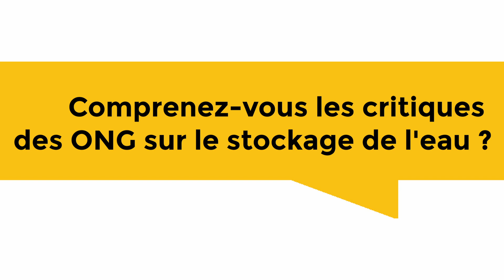Controverses 2023 - Arnaud Rousseau : "Il n'y aura pas de production agricole sans eau"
Stockage, irrigation, et réduction de la consommation en eau : retrouvez l'ITV d'Arnaud Rousseau, agriculteur et président de la FOP (Fédération nationale des producteurs d'oléoprotéagineux).

Les Controverses de l'agriculture et de l'alimentation organisées le 16 février 2023 par Reussir, en partenariat avec Avril et Corteva, se sont penchées sur la question "la guerre de l'eau a -t-elle commencé?"